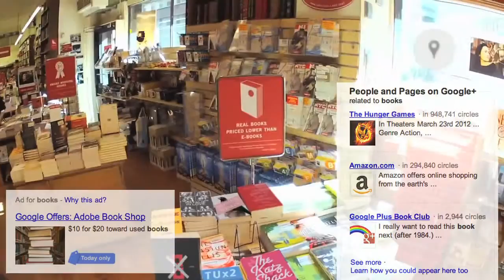Google Glasses Remixed with Google Ads